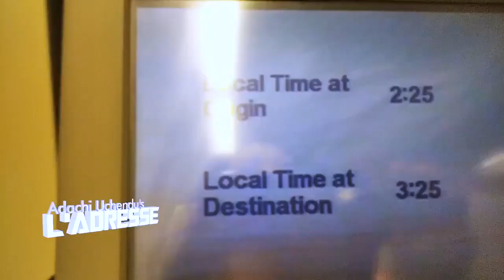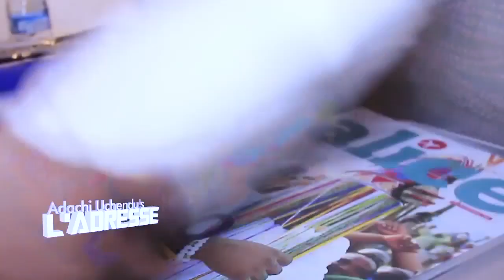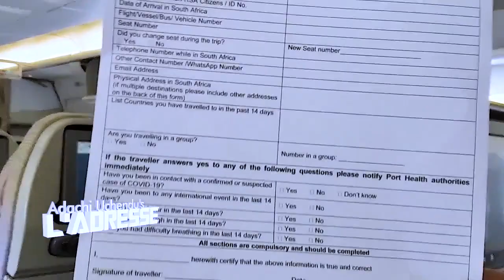AIR PEACE B777-200ER - WHAT'S CHANGED | ARRIVAL SAFETY PROTOCOL AT JOHANNESBURG AIRPORT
ALL COPYRIGHTS TO THIS VIDEO ARE OWNED BY ADACHIUCHENDU'S L'ADRESSE.